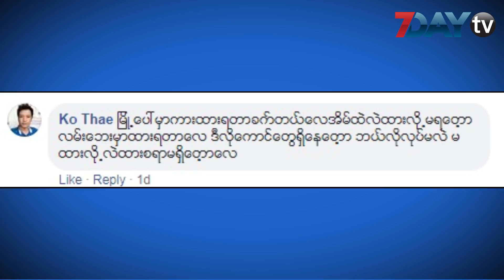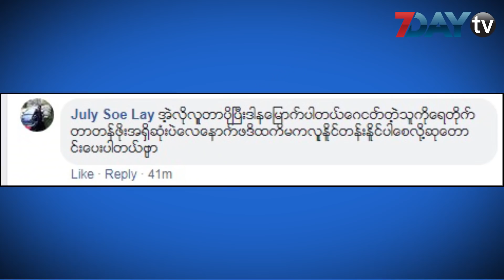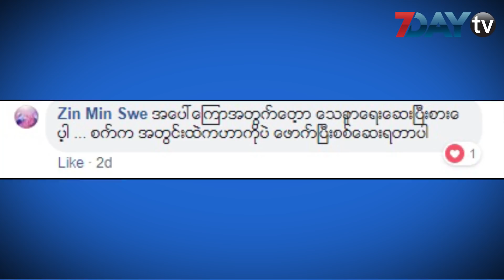7DayTV ေဖ့စ္ဘြတ္ခ္တစ္ခြင္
ဒီဇင္ဘာ - ၅၊၂၀၁၈။

လူမႈကြန္ယက္ ေဖ့စ္ဘြတ္ခ္စာမ်က္ႏွာမွာ ေန႔စဥ္နဲ႔အမ်ွေျပာဆိုေဆြးေႏြးေနၾကတဲ့
အေၾကာင္းအရာေတြကို 7DayTV ရဲ႕ ေဖ့စ္ဘြတ္တစ္ခြင္က႑ကေန ေန႕လယ္
၁၂ နာရီအခ်ိန္တိုင္းမွာ တင္ဆက္သြားမွာျဖစ္ပါတယ္။

7Day Daily သတင္းစာ စတင္ထုတ္ေ၀ခဲ့တဲ့ လြန္ခဲ့တဲ့ သံုးႏွစ္ကတည္းကပင္
ေဖ့စ္ဘြတ္ခ္တစ္ခြင္ က႑ကို တင္ဆက္ခဲ့တာ ျဖစ္ၿပီး ေမ ၄ ရက္က စတင္ၿပီး 7DayDaily သတင္းစာ ေဖ့စ္ဘြတ္တစ္ခြင္ကို ရုပ္သံအျဖစ္ 7DayTV ပရိသတ္ႀကီးကို တင္ဆက္ေပးေနပါတယ္။